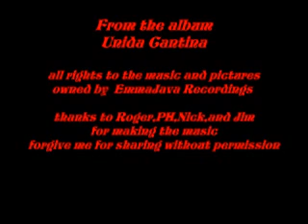RCPM Just Got High Unida Cantina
Track 10 from the 2011 album UNIDA CANTINA by Roger Clyne and the Peacemakers .